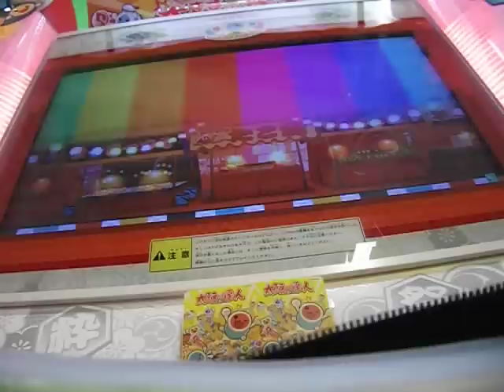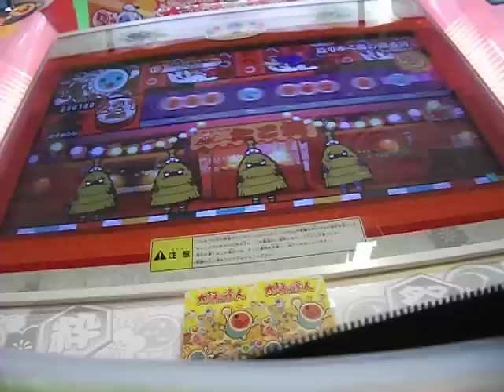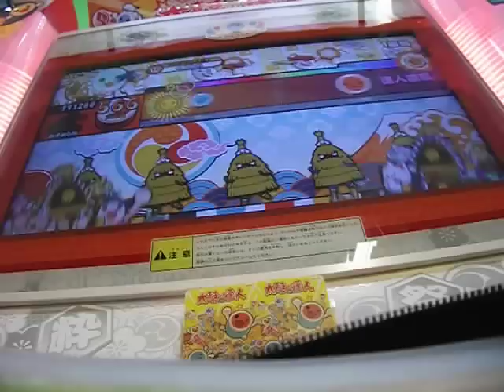太鼓の達人新筐体 散りゆく蘭の綴る詩 むずかしい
Player:てんらい＠マイバチなのにシングルドンだー
※土台の影響で曲は凄く聴きづらいです。申し訳ありません。

初日に解禁したのでやって来ました！
おには中盤の複合以外全接で不可4でしたorz

しかし、結構レベル高くね？ ★7でもいけるよ。